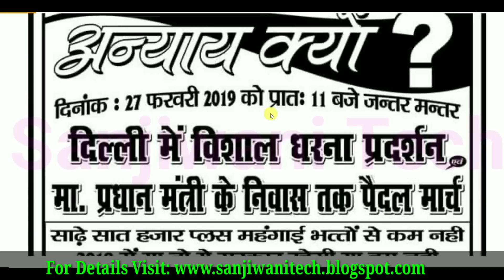EPS 95 Breaking News: 7500+ महंगाई भत्ते के लिए 27 फरवरी को जंतर-मंतर से PMO तक मार्च निकालेगा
Namskar Doston.

Aaj ham is video me janane vale is bare me eps 95 latest news: 27 फरवरी को जंतर-मंतर से प्रधानमंत्री कार्यालय तक मार्च निकालेगा

Thanks.